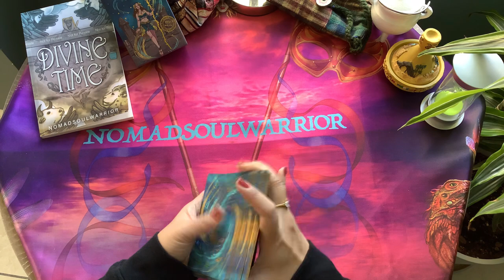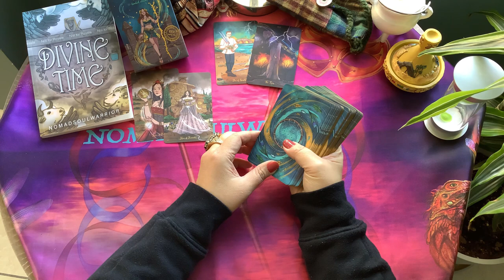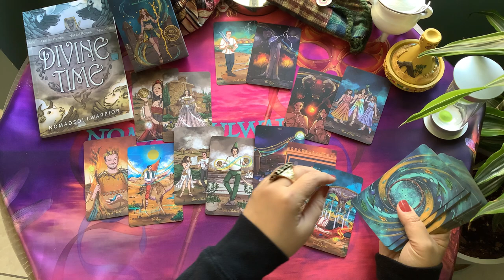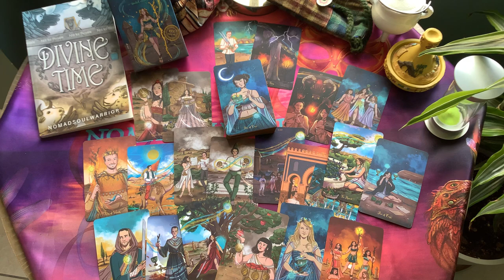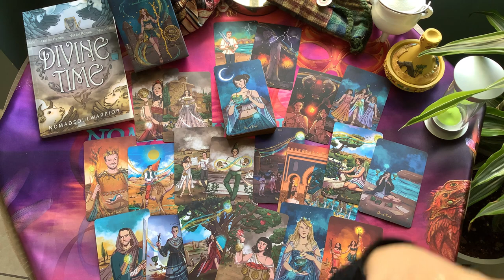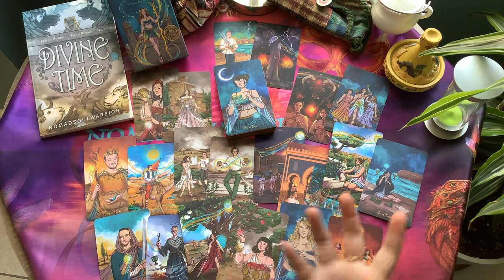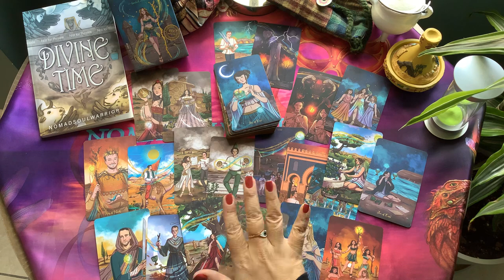ARIES LOVE January 2022 Tarot Love - They regret what they’ve done! Karma will strike back!